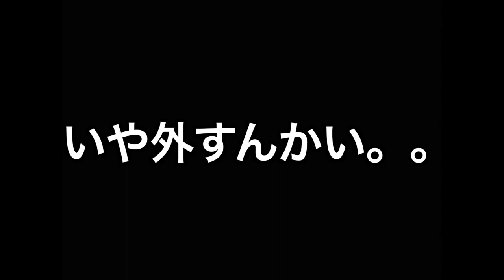【一緒に天界道】簡単に天界に行きたくないか？毎日素振りをするだけで行けます【クラロワ】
今日の一言
ポノス顔面偏差値高すぎwww
むぎったん顔公開してたけど普通にかっこいいな
KKもネジ飛んでるけどかっこいいし、天ゴットだって可愛い顔しててイケメン
焼き鳥は金にがめついけど顔は良いし、RADだって彼女もいて気配りもできるイケメンだし、
ライキもクラロワが上手い

「2018年クラロワリーグ アジア1stシーズン」優勝
最多トロ8370

〒150-0022東京都渋谷区恵比寿南1丁目7-8